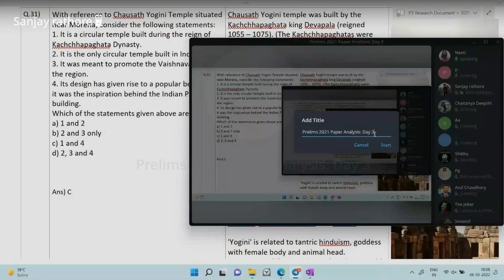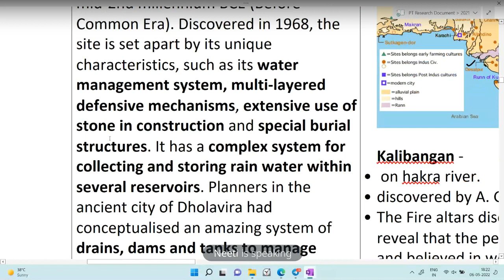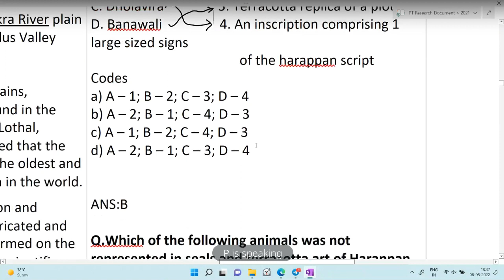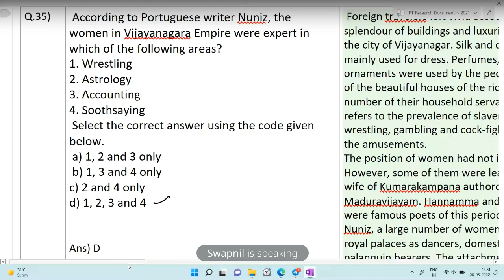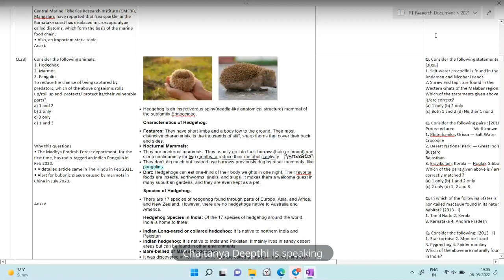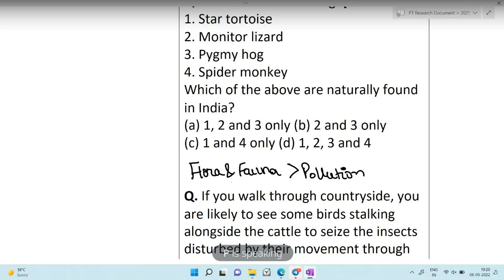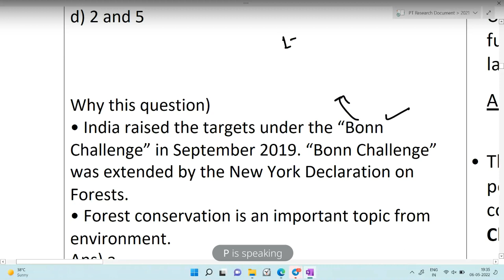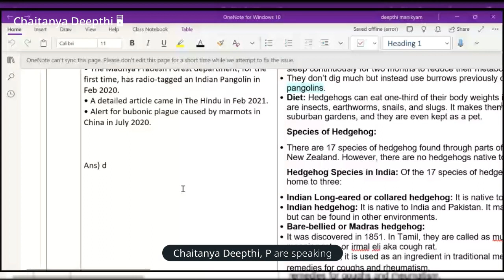Prelims 2021 Paper Analysis: Day 3